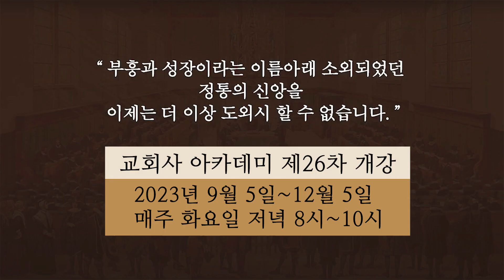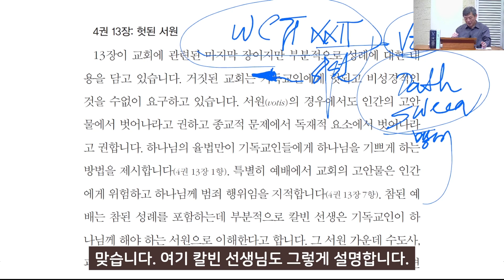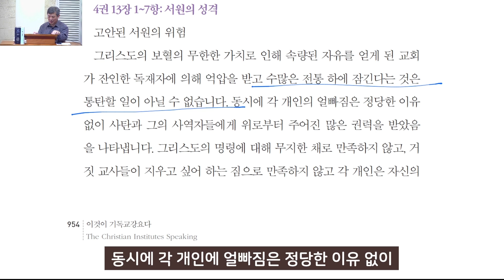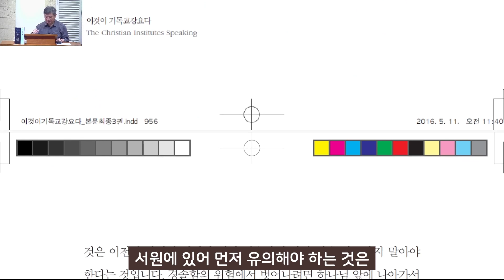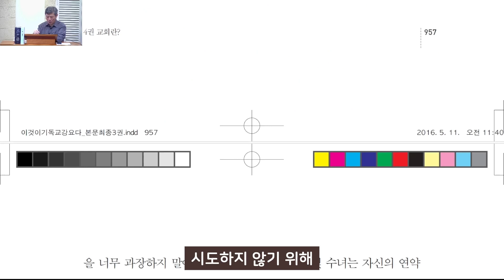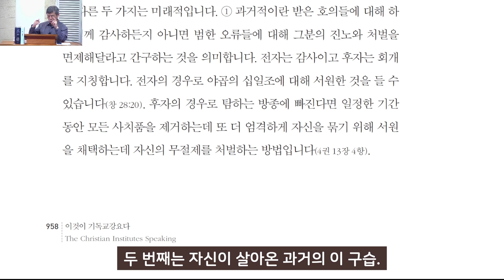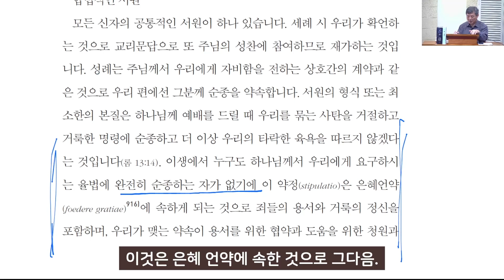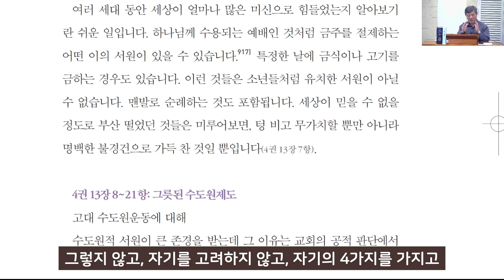기독교강요 4권 13장 1항~7항 (헛된 서원-서원의 성격) - 라은성 교수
칼빈 선생의 걸작, 기독교강요 는 지금까지 앞으로도 기독교신앙만 아니라 개혁신앙의 교과서이다. 이 책에서 거의 대부분 신앙고백서, 교리문답서와 법규가 나온다. 용어, 문장, 사상과 내용 등이다. 기독교강요 없이 개혁신앙을 논하거나 가르친다는 것은 어불성설일 뿐이다. 이 연구를 거의 20년 동안 연구한 라은성교수 의 명쾌한 강의는 지금까지만 아니라 앞으로도 개혁신앙을 따르는 자에게 큰 안내자가 될 것이다.

이번 동영상은 진리 중 진리, 복음 중 복음인 칭의 에 관한 개념이다. 구원의 본질적 진리는 삼위일체와 칭의라고 말할 수 있다. 칭의? 그 의미를 명쾌하게 라은성 교수는 밝힌다.